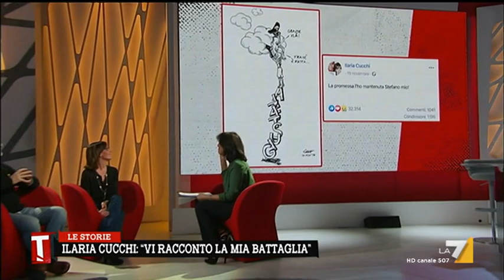Tagadà - Le Storie (Puntata 24/12/2019)